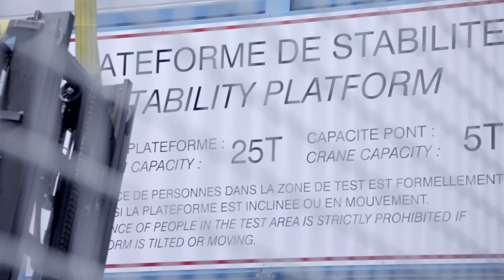Fejlesztés a kutatás és fejlesztési részlegen a Toyota Material Handlingnél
Az új termékek fejlesztése során igen strukturált módon járunk el.
Ennek a célja, hogy a megfelelő műszaki jellemzőket tudjuk biztosítani,  a megfelelő időben és az ügyfeleink által elvárt megfelelő minőségben, a legújabb technológiákkal és jellemzőkkel. Azonos struktúrát, szabályokat és folyamatokat alkalmazunk világszerte. Ez a globális Toyota-szabvány.
Ezt tervezés-felülvizsgálati folyamatnak nevezzük; az eredeti termékötletből indul ki, és a tömeggyártásba való bevezetésig tart.